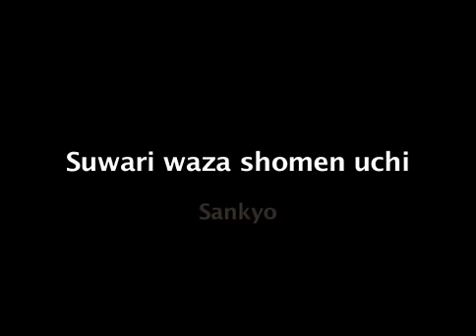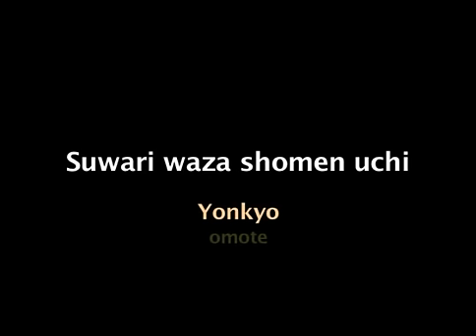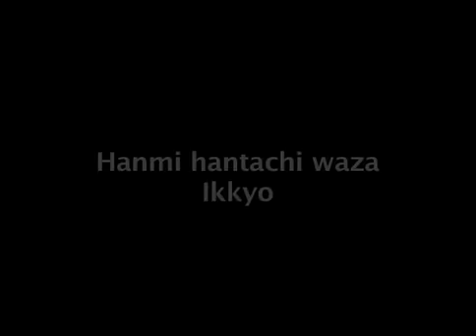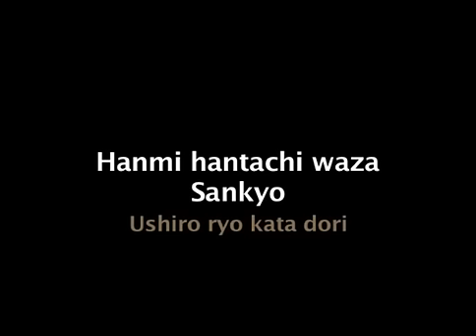Christian Tissier - Vol 1. Immobilizations AIKIDO – Principles and Applications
Vol 1. Immobilizations
AIKIDO – Principles and Applications

SHOMEN UCHI

Tachi Waza

(Normal, Slow motion)
Ikkyo Omote 00:25 00:34
Ikkyo Ura 00:46 00:54
Nikyo Omote 01:06 1:20
Nikyo Ura 01:43 01:57
Sankyo Omote 02:17 02:33
Sankyo Ura 02:51 03:05
Yonkyo Omote 03:26 03:36
Yonkyo Ura 03:55 04:04
Gokyo Ura 04:20 04:30

Suwari Waza

(Normal, Slow motion)
Ikkyo Omote 05:12 05:18
Ikkyo Ura 05:28 05:37
Nikyo Omote 05:52 06:03
Nikyo Ura 06:22 06:34
Sankyo Omote 06:51 07:01
Sankyo Ura 07:18 07:30
Yonkyo Omote 07:50 07:59
Yonkyo Ura 08:13 08:23
Gokyo Ura 08:37 08:48

IKKYO

Tachi Waza

(Normal, Slow motion)
Ai Hanmi Katate Dori Omote 10:00 10:09
Ai Hanmi Katate Dori Ura 10:22 10:29
Katate Dori Omote 10:42 10:53
Katate Dori Ura 11:12 11:21
Ryote Dori Omote 11:35 11:45
Ryote Dori Ura 12:03 12:13
Kata Dori Omote 12:28 12:43
Kata Dori Ura 13:05 13:16
Kata Dori Men Uchi 1ª forma Omote 13:33 13:48
Kata Dori Men Uchi 1ª forma Ura 14:09 14:22
Kata Dori Men Uchi 2ª forma Omote 14:40 14:52
Kata Dori Men Uchi 2ª forma Ura 15:13 15:25
Ushiro Ryote Dori Omote 15:43 16:00
Ushiro Ryote Dori Ura 16:20 16:34
Ushiro Eri Dori Omote 16:53 17:08
Yokomen Uchi Omote 17:32 17:47
Yokomen Uchi Ura 18:12 18:23
Chudan Tsuki Omote 18:41 18:53
Chudan Tsuki Ura 19:14 19:26
Jodan Tsuki Ura 19:41 19:51

Suwari Waza

(Normal, Slow motion)
Yokomen Uchi Omote 20:14 20:24
Yokomen Uchi Ura 30:43 20:52

Hanmi Hantachi Waza

(Normal, Slow motion)
Katate Dori Omote 21:22 21:32
Katate Dori Ura 21:48 21:58
Shomen Uchi Omote 22:10 22:19
Shomen Uchi Ura 22:30 22:39

NIKYO

Tachi Waza

(Normal, Slow motion)
Kata Dori Omote 23:28 23:41
Kata Dori Ura 23:58 24:10
Ai Hanmi Katate Dori Ura 24:29 24:41
Katate Ryote Dori 1ª forma Ura 25:00 25:13
Katate Ryote Dori 2ª forma Ura 25:28 25:42
Kata Dori Men Uchi Ura 26:00 26:12
Ushiro Ryote Dori Ura 26:31 26:41
Ushiro Ryokata Dori Ura 26:58 27:11
Yokomen Uchi 1ª forma Ura 27:33 27:46
Yokomen Uchi 2ª forma Ura 28:04 28:15
Jodan Tsuki Ura 28:38 28:50

Suwari Waza

(Normal, Slow motion)
Yokomen Uchi Ura 29:14 29:24

Hanmi Hantachi Waza

(Normal, Slow motion)
Shomen Uchi Ura 29:59 30:09
Yokomen Uchi Ura 30:26 30:39
Katate Dori Ura 30:57 31:08

SANKYO

Tachi Waza

(Normal, Slow motion)
Ai Hanmi Katate Dori Omote 32:17 32:30
Uchi Kaiten Omote 32:51 33:01
Katate Dori Omote 33:20 33:33
Katate Dori Ura 33:58 34:10
Muna Dori Uchi Kaiten 34:30 34:41
Ushiro Ryote Dori Omote 35:00 35:13
Ushiro Ryote Dori Ura 35:36 35:46
Ushiro Ryokata Dori Omote 36:06 36:20
Ushiro Ryokata Dori Ura 36:43 36:54
Yokomen Uchi entrada exterior Omote 37:13 37:28
Yokomen Uchi entrada exterior Uchi Kaiten Sankyo Ura 37:52 38:06
Yokomen Uchi entrada interior Omote 38:28 38:44
Yokomen Uchi entrada interior Ura 39:12 39:24
Kata Dori Men Uchi Omote 39:47 40:00
Kata Dori Men Uchi Ura 40:24 40:38
Chudan Tsuki Soto Kaiten 41:00 41:11
Chudan Tsuki Uchi Kaiten 41:29 41:40
Jodan Tsuki 41:58 42:08

Suwari Waza

(Normal, Slow motion)
Yokomen Uchi Omote 42:33 42:47
Yokomen Uchi Ura 43:50 44:00

Hanmi Hantachi Waza

(Normal, Slow motion)
Shomen Uchi Omote 43:50 44:00
Shomen Uchi Ura 44:17 44:27
Ushiro Ryokata Dori Omote 44:33 44:53
Ushiro Ryokata Dori Ura 45:11 45:20

YONKYO

Tachi Waza

(Normal, Slow motion)
Katate Dori Omote 45:55 46:08
Katate Dori Ura 46:29 46:36
Ushiro Ryo Hiji Dori Omote 46:54 47:04
Ushiro Ryo Hiji Dori Ura 47:21 47:30
Yokomen Uchi Omote 47:48 47:58
Yokomen Uchi Ura 48:15 48:26
Jodan Tsuki Ura 48:43 48:52

GOKYO

Tachi Waza

(Normal, Slow motion)
Yokomen Uchi 49:12 49:23

UDE GARAMI

Tachi Waza

(Normal, Slow motion)
Katate Dori Soto Kaiten 49:54 50:06
Katate Dori Uchi Kaiten 50:26 50:37
Ai Hanmi Katate Dori Uchi Kaiten 50:55 51:05
Ushiro Ryote Dori 51:23 51:33
Shomen Uchi Soto Kaiten 51:48 51:58
Shomen Uchi Uchi Kaiten 52:13 52:24
Chudan Tsuki Soto Kaiten 52:42 52:52
Chudan Tsuki Uchi Kaiten 53:06 53:16

Hanmi Hantachi Waza

(Normal, Slow motion)
Katate Dori Uchi Kaiten 53:44 53:54
Shomen Uchi Uchi Kaiten 54:12 54:20

HIJI KIME OSAE

Tachi Waza

(Normal, Slow motion)
Ai Hanmi Katate Dori 54:50 55:00
Ushiro Ryokata Dori 55:12 55:22
Jodan Tsuki 55:37 55:46
Chudan Tsuki 55:59 56:07